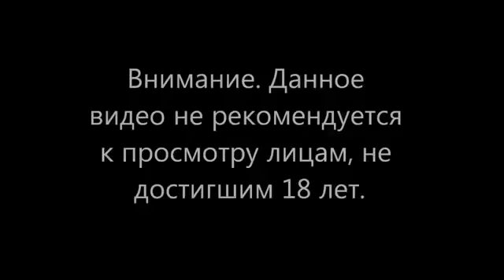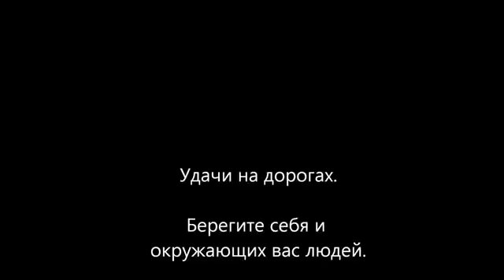Russiam Car Crash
New Russian car crash compilations 2013 in HD quality | Cвежая подборка аварии и дтп  2013

car crash compilation may 2013
car crash may 2013
car crash russia
car crashes
car racing
crash compilation
crash compilation 2013
dash cam
dash cam crash
dashcam
russian crash
truck accidents
truck crash